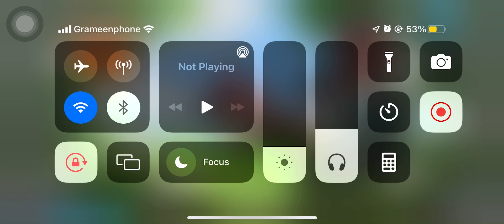24 July 2022